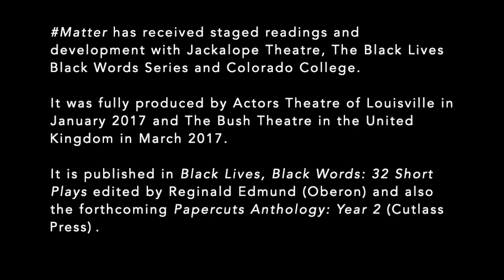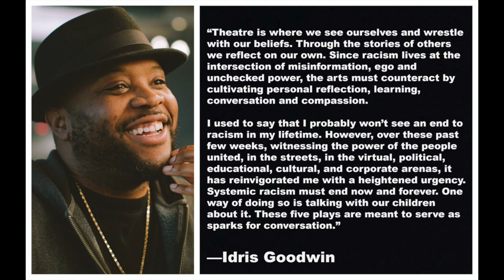MATTER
Presented with permission from Idris Goodwin.
(for audiences age 14 and up)
Former high school friends debate matters of life and race.

Directed by Lauren Juliette Balone, featuring Princess Kannah and Robert John Hanson III.

LAUREN JULIETTE BALONE (she/her/hers) graduated last fall from the University of Michigan and has been living in Los Angeles for almost a year. She is looking forward to the circulation of protest art to come in film, theatre, and art. Go Blue!

PRINCESS KANNAH (she/her/hers) is a 21-year-old recent graduate of Columbia Basin College. She’s excited to join the theatre program at the University of Idaho this upcoming fall.

ROBERT JOHN HANSON III (he/him/his) is a musical and theatrical performer and educator in the Tri-Cites area, having worked with The Rude Mechanicals, CBC Summer Showcase, Mid-Columbia Musical Theatre, Richland Players, Mid-Columbia Master Singers, and the Mid-Columbia Symphony.

IDRIS GOODWIN  is a multidisciplinary arts leader and creative community builder. Across two decades he’s forged a multi-faceted career as an award-winning playwright, Break Beat poet, director, educator, and organizer. He is the new Director of The Colorado Springs Fine Arts Center at Colorado College. idrisgoodwin.com

Award-winning playwright, poet, and changemaker Idris Goodwin offers five short plays for multi-generational audiences to spark conversation about race in America.

TYA/USA is honored to provide a platform for award-winning playwright Idris Goodwin to present five short plays to spark conversation and serve as a catalyst for action. Each of these short works, written to be read across the multi-generational spectrum, offer different insights about disconnects in racial conversation and the Black experience in America.

Goodwin hopes that this release also provides a model for open-source theater and storytelling, in which the connection between playwright and community is direct.